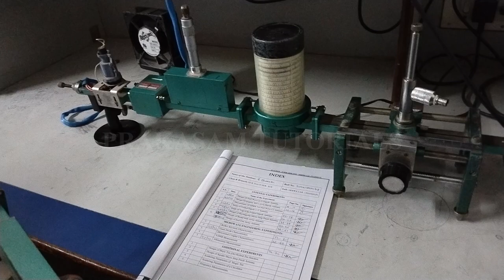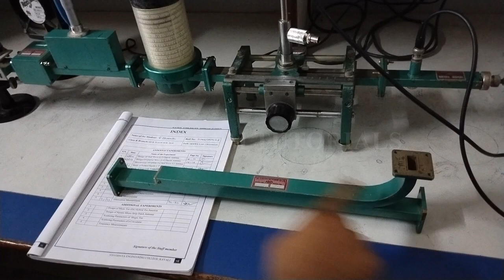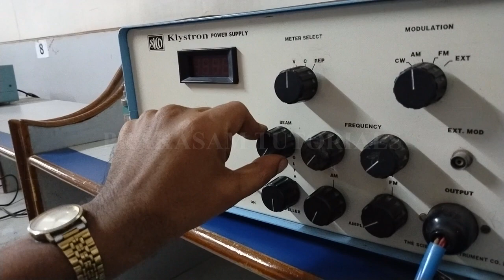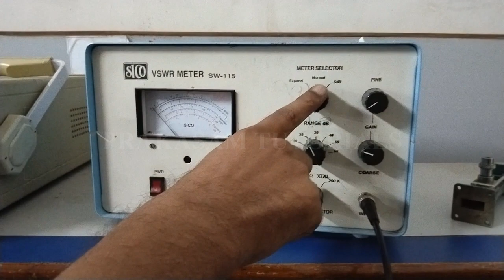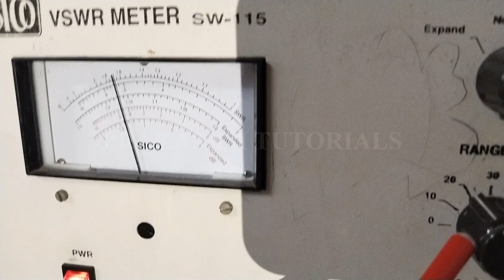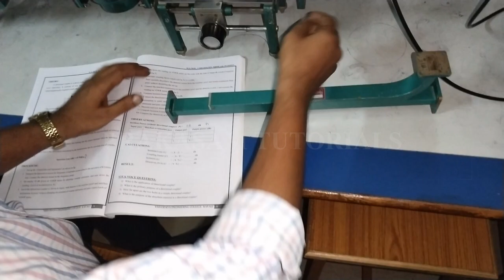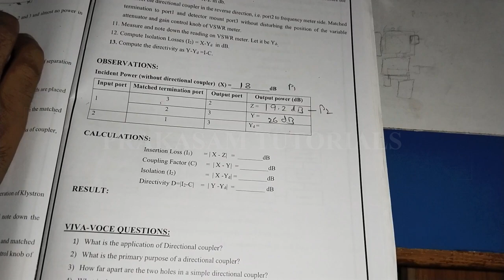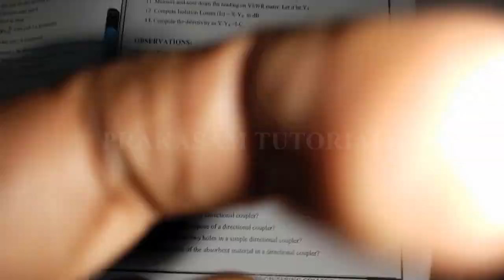MWE LAB#DIRECTIONAL COUPLER CHARACTERISTICS